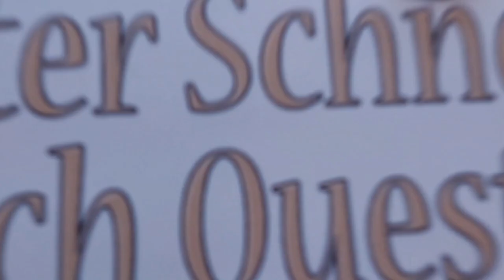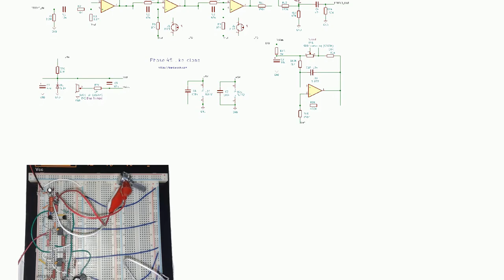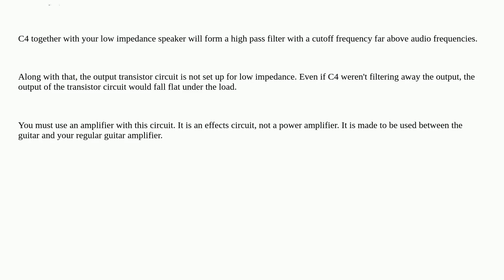Electronics: Why am I not getting an output from this breadboarded phaser?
Why am I not getting an output from this breadboarded phaser?

A special thanks goes out to the community

  audio breadboard diy hobbyist guitar-pedal